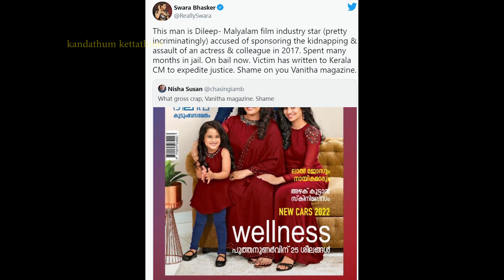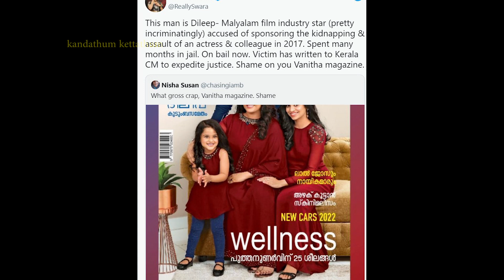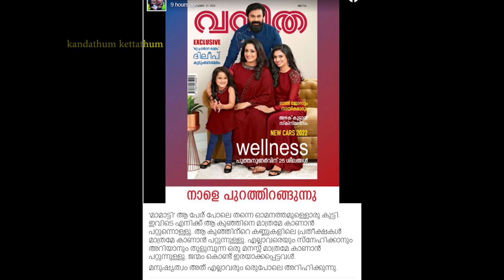ദിലീപ് വിഷയത്തിൽ ഞെട്ടിക്കുന്ന പ്രതികരണവുമായി ഹരീഷ് പേരടി |Dileep issue Shocking Response